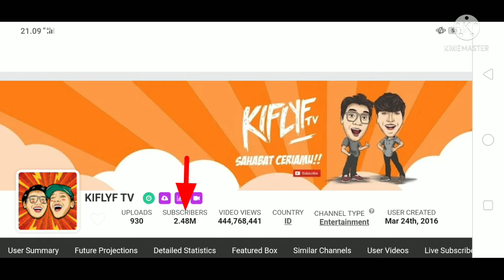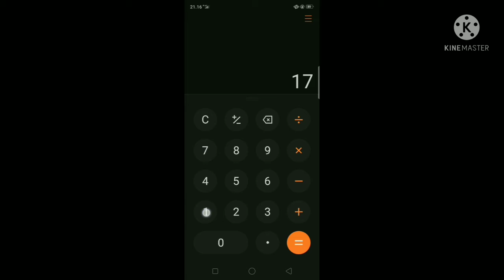gaji kiflyf tv dari youtube terbaru 2021 || kiflyf tv channel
vidio ini membahas gaji channel kiflyf tv dari youtube terbaru 2021